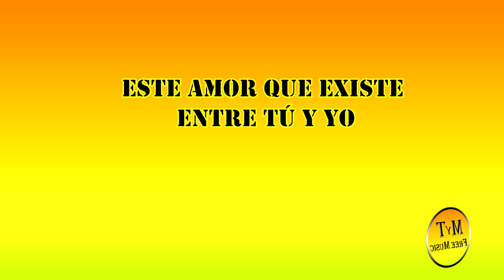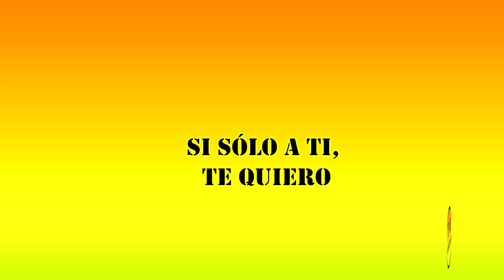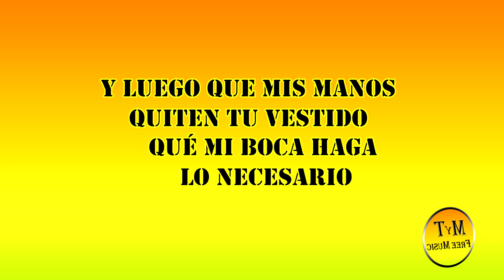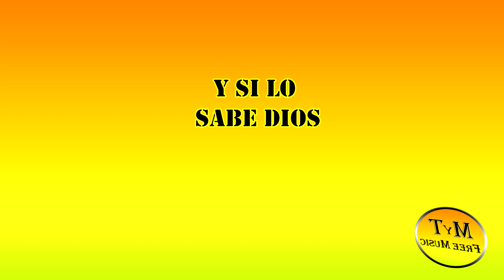Damián Córdoba - Escondidos - Karaoke / Instrumental / Lyrics / Letra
👈👈👈Descarga gratis este instrumental en alta calidad

Ya esta aquí para que disfrutes el karaoke de Damián Córdoba   - " Escondidos "